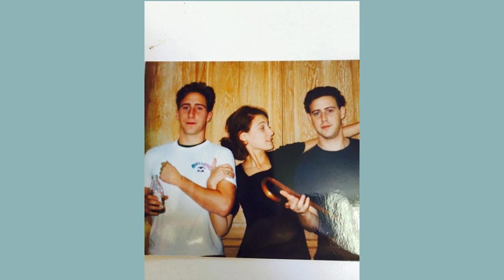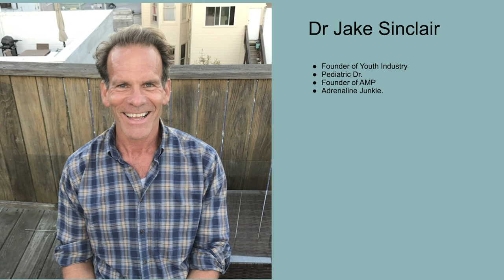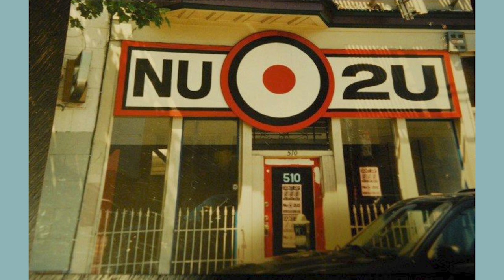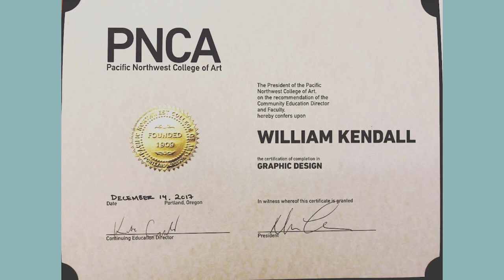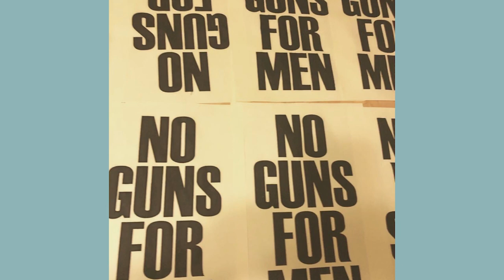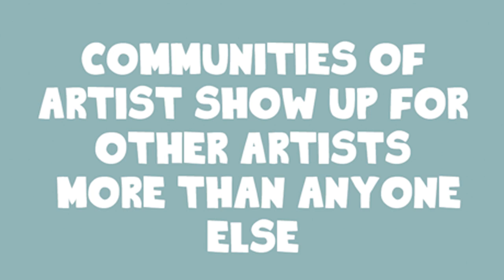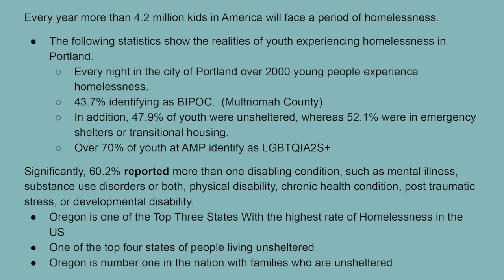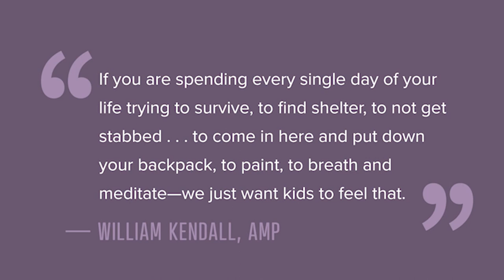William Kendall: Creative Mentorship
Art can create space for survival, shares artist and musician William Kendall who has worked with youth experiencing homelessness since 1994.

William Kendall at CreativeMornings Portland, May 26, 2023. Free events like this one are hosted every month in dozens of cities. Discover hundreds of talks from the world's creative community